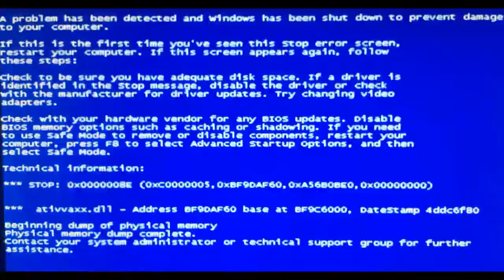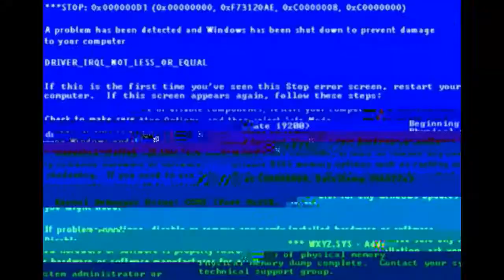Super Soul Bros.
Three friends playing Dark Souls III